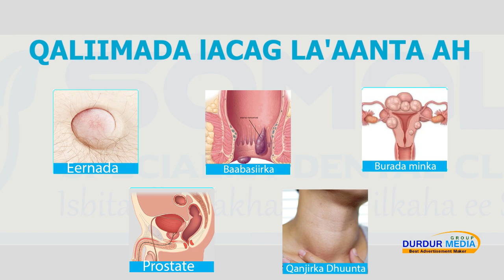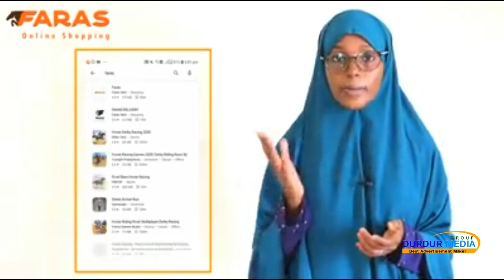DURDUR MEDIA OO BARNAMIJ CULUS U BILOWDAY GANACSATAD